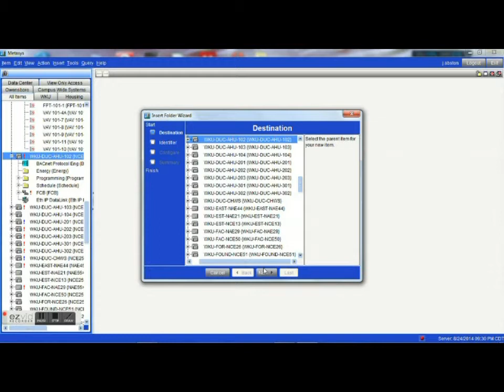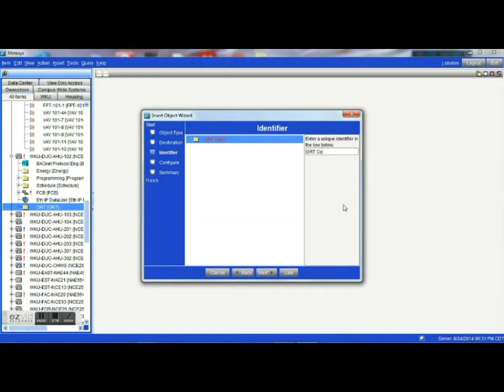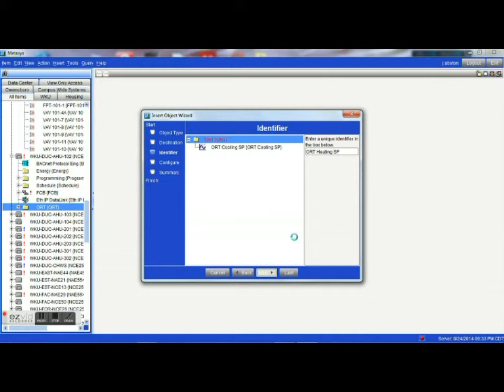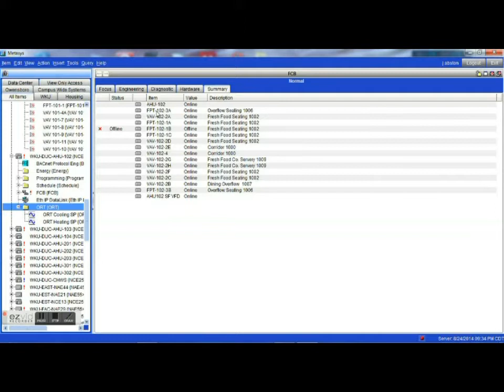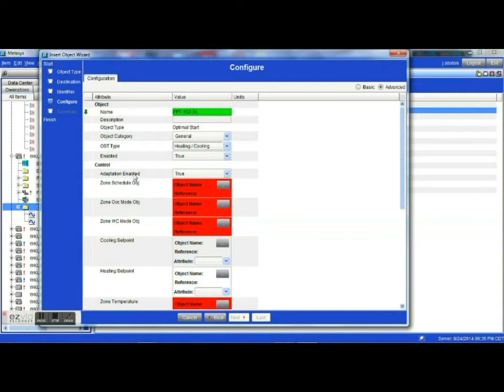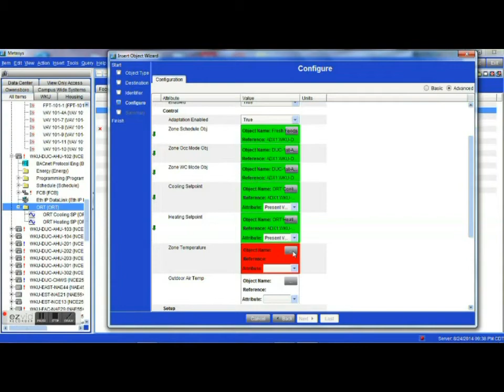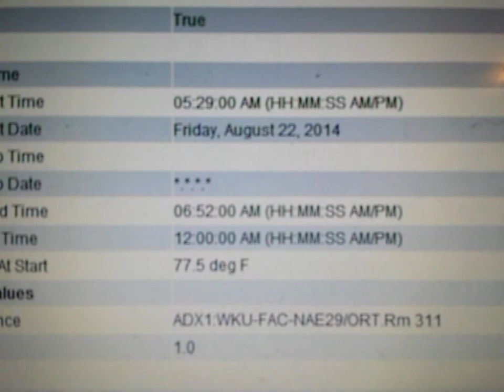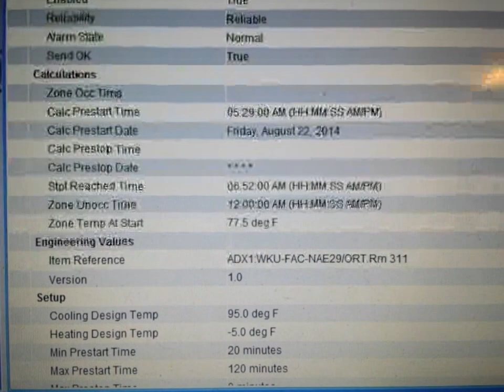Metasys Optimal Start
This video gives a brief overview of setting up Optimal Start within Metasys Extended Architecture.

Optimal start is very effective in reducing energy costs by allowing equipment to stay offline until absolutely necessary to adequately heat or cool a space prior to occupants arriving.

 Here are some of the things I keep in my tool bag.
My screwdriver
Small fuse puller
Combination fuse puller
Adjustable wrench
USB to Serial converter
Network cable
Network switch
Hex Key set
Fluke meter
Fluke temperature meter
Dell 32 bit laptop
Serial cable